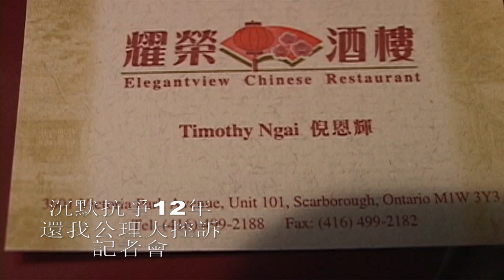20100325, 沉默抗爭12年, 還我公理大控訴, 記者會, 加拿大多倫多, 多倫多歷史電視台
20100325, 沉默抗爭12年, 還我公理大控訴, 記者會, 加拿大多倫多, 多倫多歷史電視台